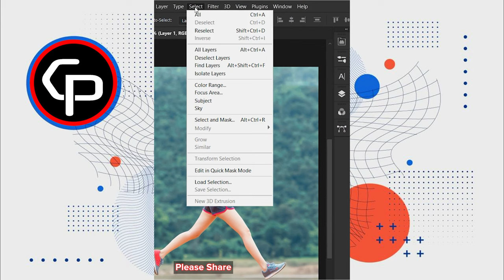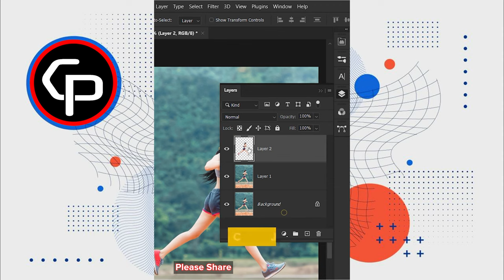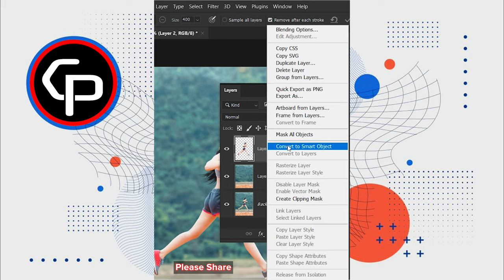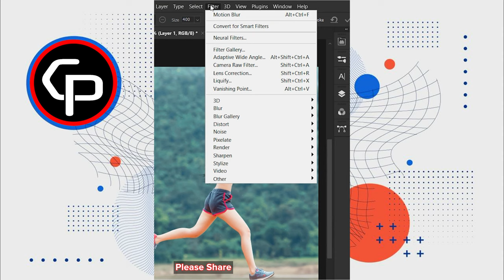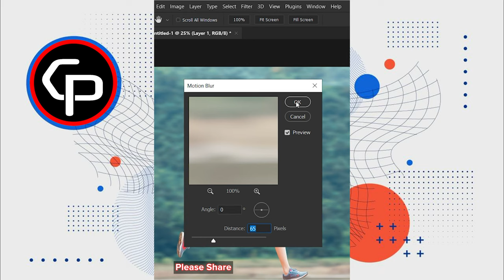Change body positions in Photoshop. Amazing photo manipulation technique!